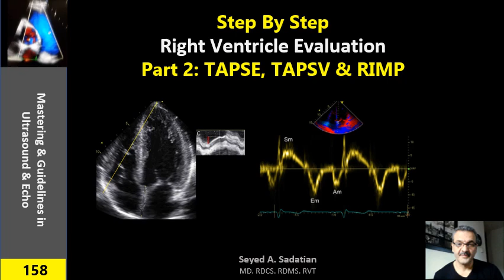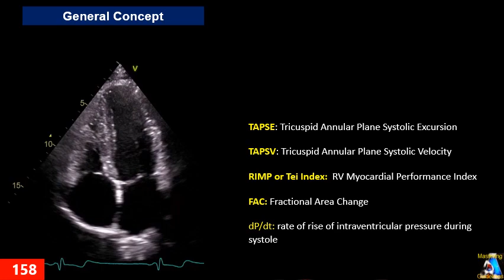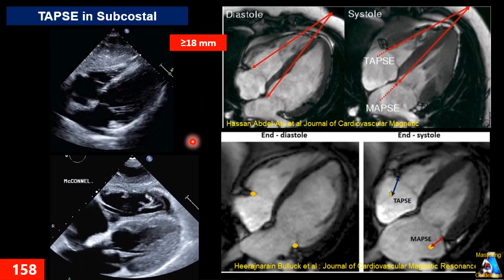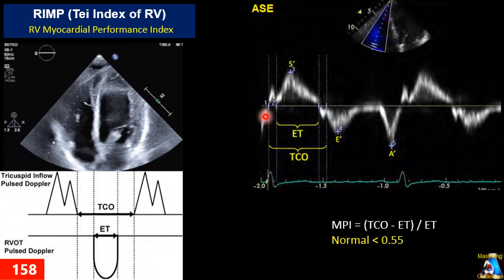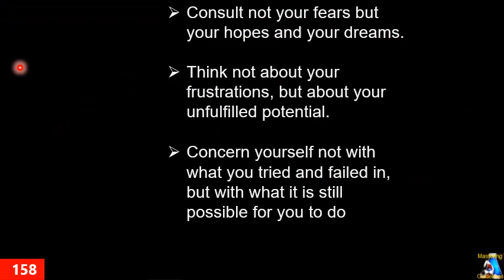Step By Step RV Evaluation Part 2: TAPSE, TAPSV & RIMP